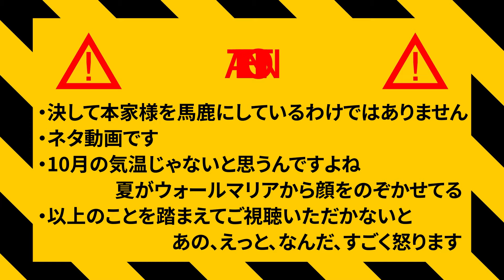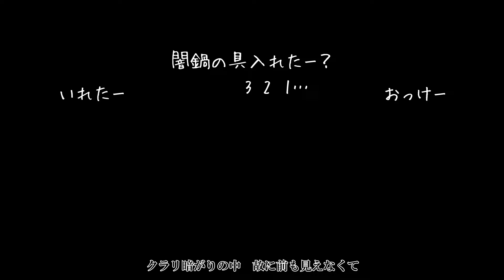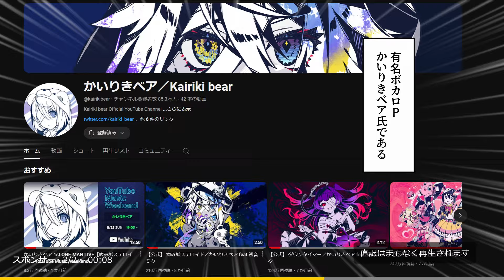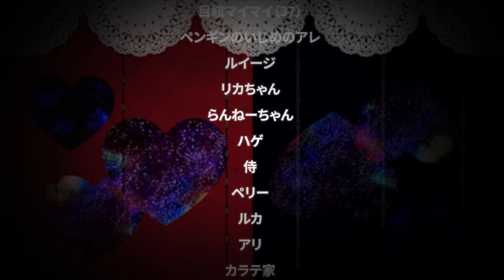【歌詞を直訳で】アルカリレットウセイ【描いてみたら大変な事になった】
■この曲が青春という方も多いのではないでしょうか

■注意事項
決して楽曲を貶す意図の動画ではありません。
また、歌、直訳共にリクエストは受け付けておりません。